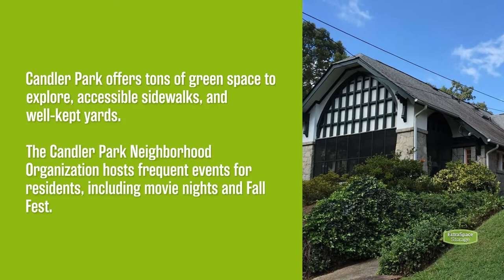Safe, Affordable Neighborhoods In Atlanta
Thinking about moving to Atlanta? Georgia’s capital city is home to beautiful outdoor recreation spots, incredible Southern cuisine, job opportunities with major companies like Delta Air Lines and Coco-Cola, and a competitive housing market with hidden gems.

Cabbagetown
Candler Park
Midtown
North Buckhead
Underwood Hills

Find out more about living in these Atlanta neighborhoods—from affordable housing to shopping and more—on the Extra Space Storage blog!